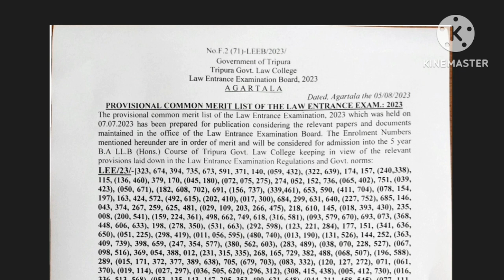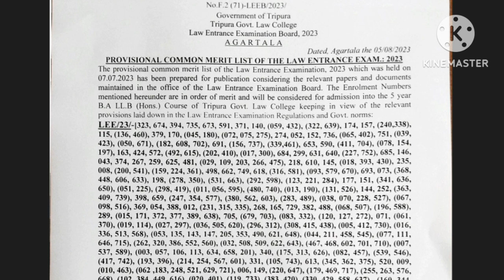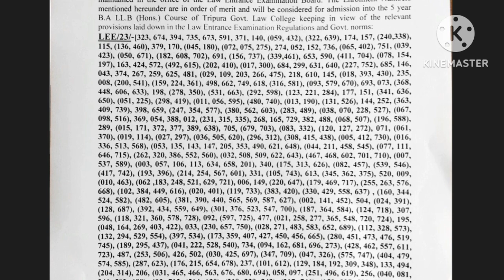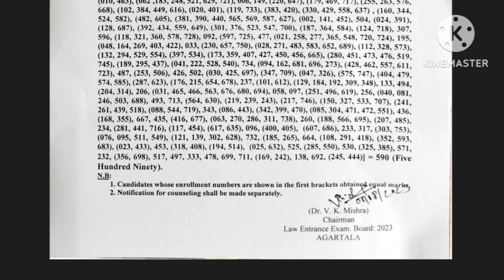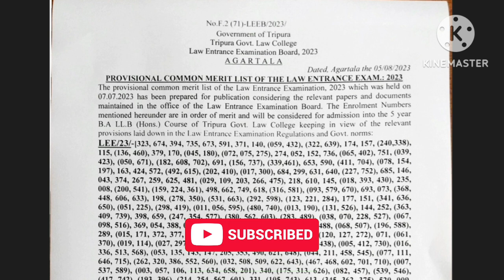Tripura Law Entrance Exam Result 2023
Welcome To Our Study and Job YouTube Channel

Generic Mic

Boya Mic

Digitec Tripod

Ring light

Primary Smartphone

Secondary Smartphone